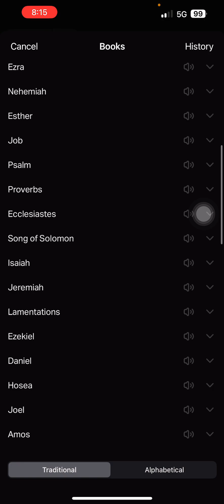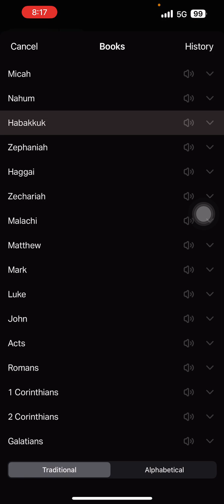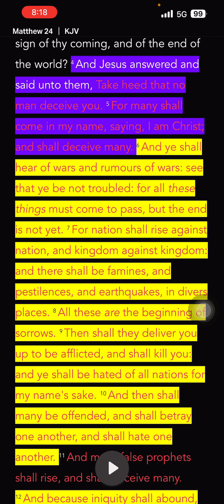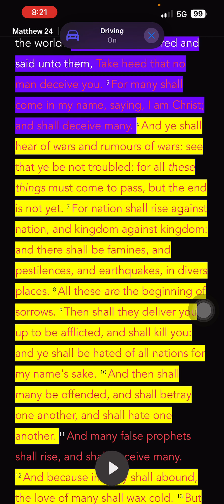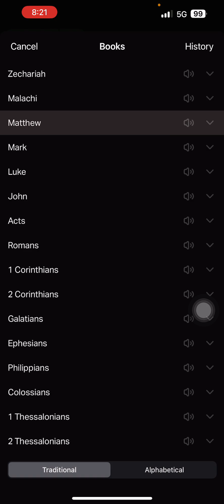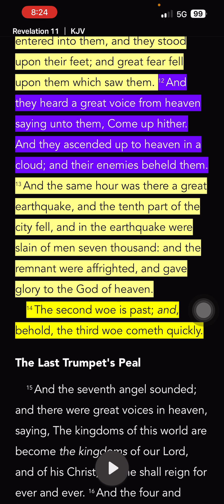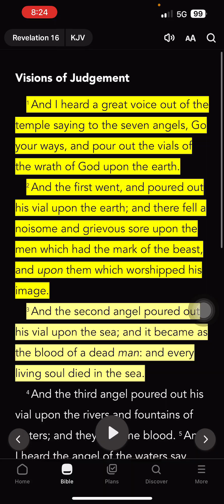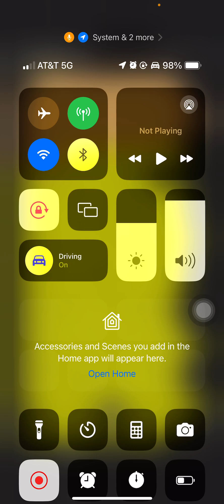WW3 is near